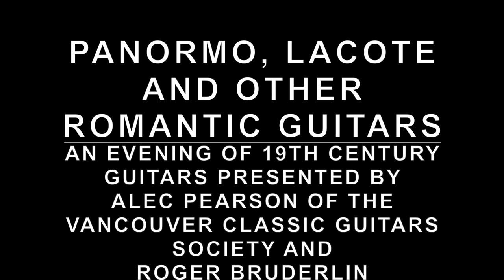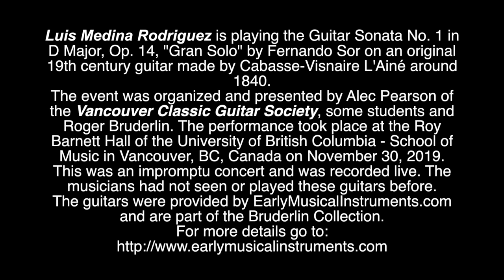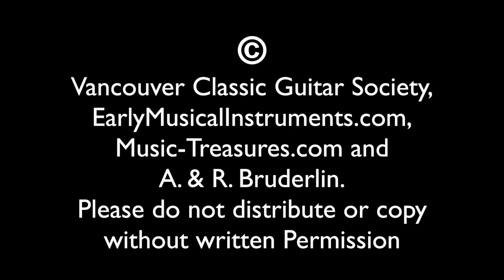19th Century Guitars - Luis Rodriguez plays Gran Solo on Cabasse - Vancouver Classic Guitar Society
PANORMO, LACOTE AND OTHER ROMANTIC GUITARS

AN EVENING OF 19TH CENTURY GUITARS PRESENTED BY ALEC PEARSON OF THE VANCOUVER CLASSIC GUITARS SOCIETY AND ROGER BRUDERLIN

Luis Medina Rodriguez is playing the Guitar Sonata No. 1 in D Major, Op. 14, "Gran Solo" by Fernando Sor on an original 19th century guitar made by Cabasse-Visnaire L'Ainé around 1840.
The event was organized and presented by Alec Pearson of the Vancouver Classic Guitar Society, some students and Roger Bruderlin. The performance took place at the Roy Barnett Hall of the University of British Columbia - School of Music in Vancouver, BC, Canada on November 30, 2019.
This was an impromptu concert and was recorded live. The musicians had not seen or played these guitars before.
The guitars were provided by EarlyMusicalInstruments.com and are part of the Bruderlin Collection.

Vancouver Classic Guitar Society,
EarlyMusicalInstruments.com,
A. & R. Bruderlin.
Please do not distribute or copy without written Permission